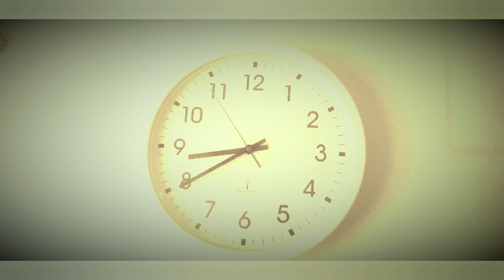STEAMING MAD - TIME RUNS - HC WORLDWIDE (OFFICIAL 4K VERSION HCWW)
STEAMING MAD  - TIME RUNS - HC WORLDWIDE

L-Y-R-I-C-S: TIME RUNS

Time runs!
Time runs out.
Time my biggest enemy.
The only one I cannot kill.
Aghhh!
Time runs out.

Time runs.
Time runs.
Time!

Video: Steaming Mad, Dario Schiltknecht

HCWW ONLINE-SHOP !!!